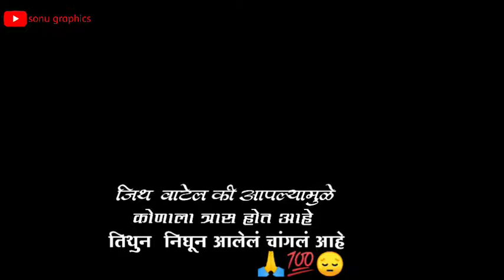💯😔 marathi attitude stetas💯😔. Marathi attitude sad stetas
Marathi gaana
Marathi attitude status 😎💯🤙😎💯🤙💯💯 marathi status 😎😎😎🤙🤙💯
Marathi kkdk stetas

Sad stetas
Marathi attitude status
Attitude stetas 😎💯🤙😎💯🤙